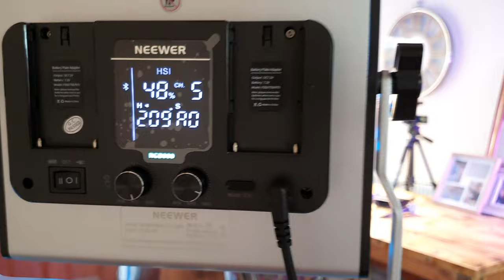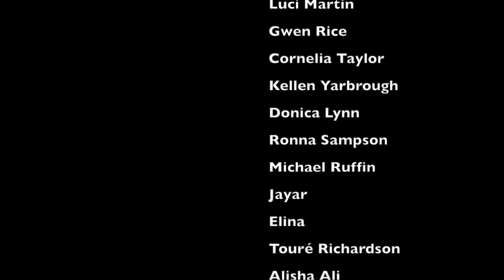Bishop Paul S. Morton & Lisa Knowles Smith - Faithful | Vocalist From The UK Reacts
My reaction to Bishop Paul S. Morton & Lisa Knowles Smith - Faithful